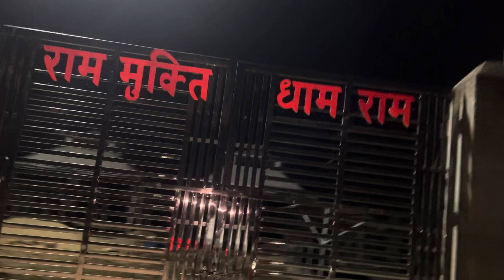Bhooto ki Talaash me nikale Hum👻☠️// Mukti Dham / Anish Gupta @YashVlogs1122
Nightout with Yash is so adventurous.
Thats make us to move towards the Mukti dham where the paranormal activities are clearly seen☠️.
Donot not repeat this😈.
If you like this vlog then